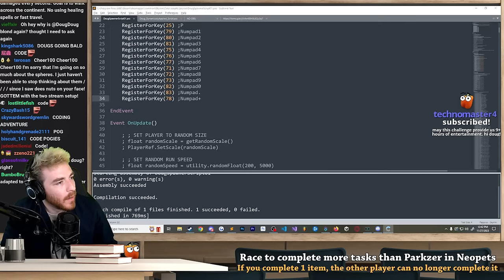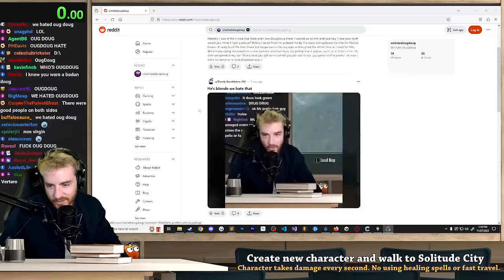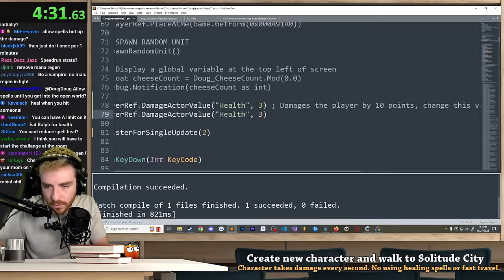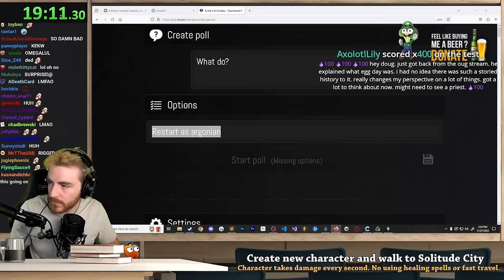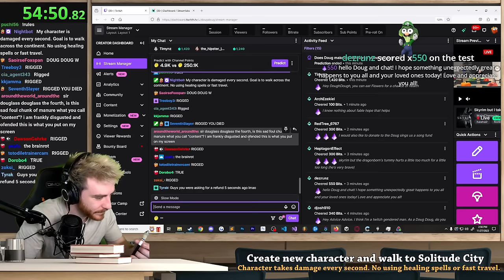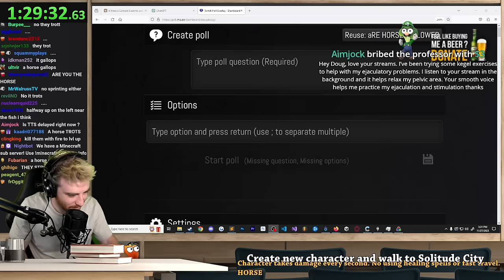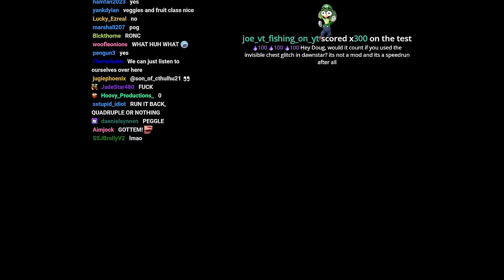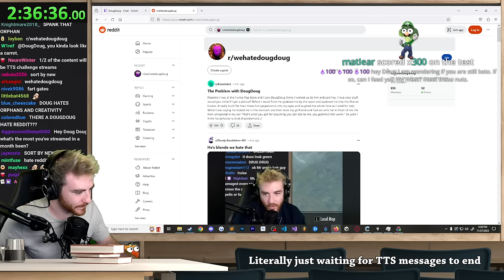Skyrim, but I take damage every second (VOD)